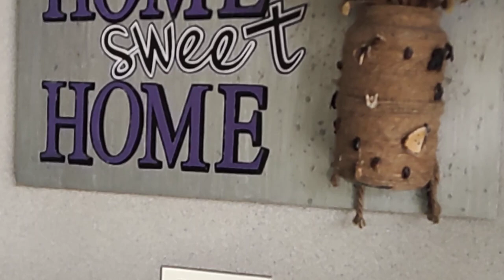unique and beautiful home entrance, ideas#small garden decor